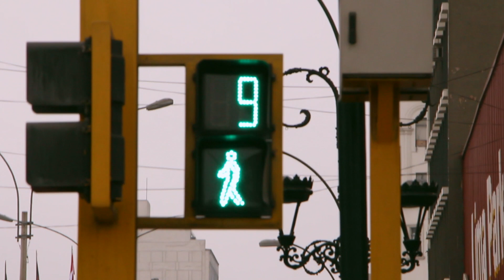Peru Treck | 2016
Kelsey, Ella and I went to Peru and did more than you could possibly imaging in two weeks...